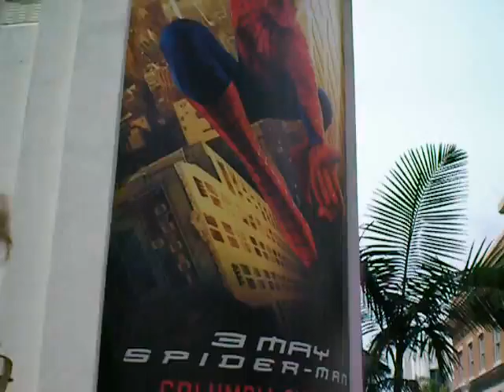Main Street: April 7, 2011